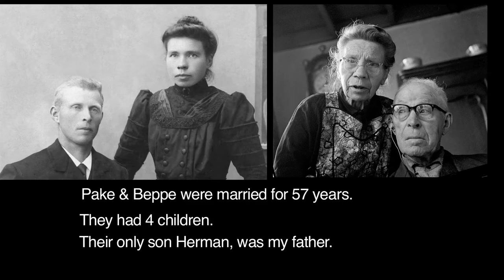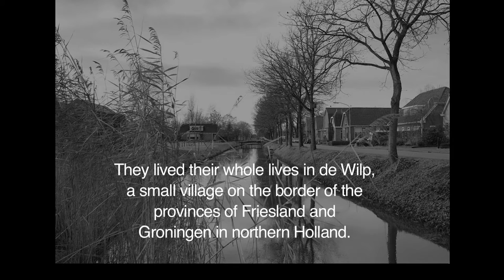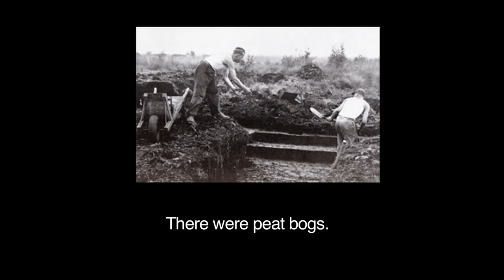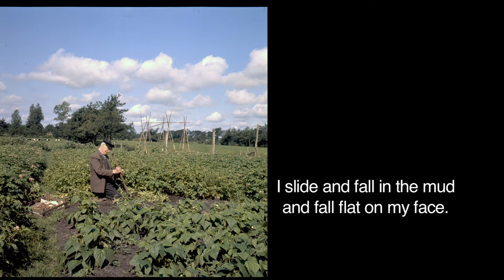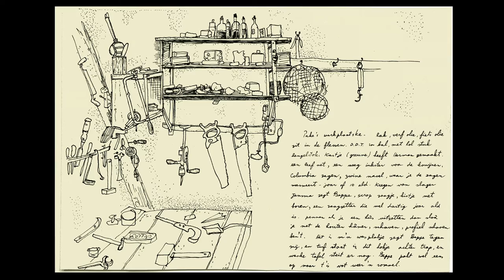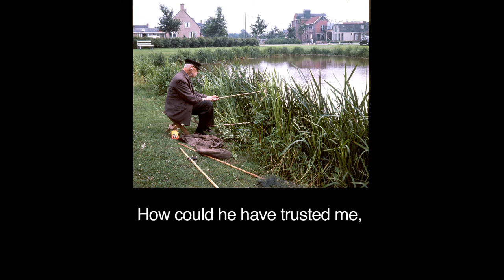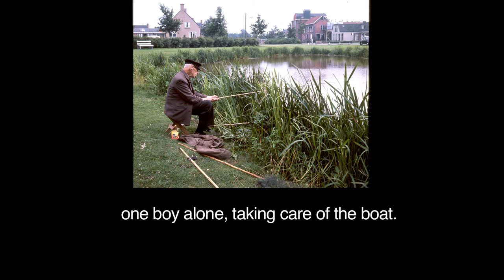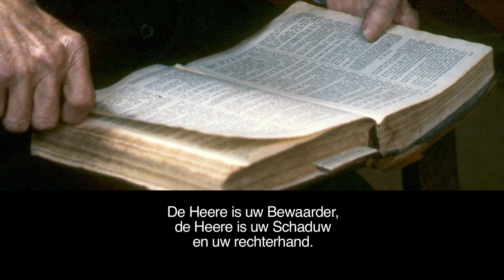Voices From the Past - Stemmen uit het Verleden 1962 & 1964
Recorded conversations with my grandparents  in Frisian language and Gronings dialect in 1962 and 1964, in the small village of De Wilp, located in Northern Holland.
Made in 2011 using old photos and slides. and translated using English captions.